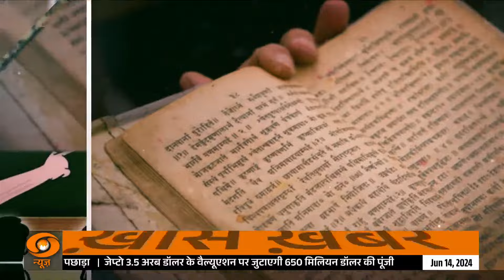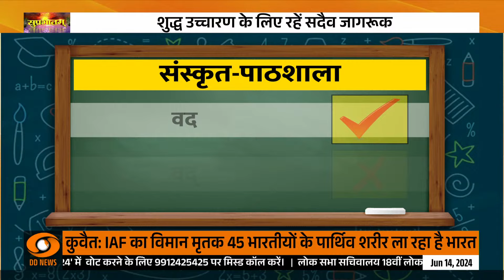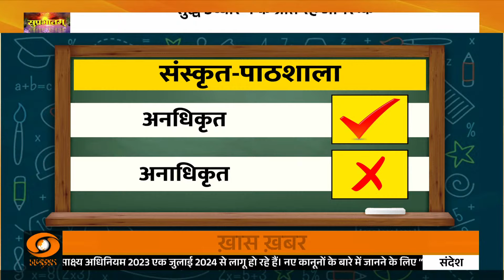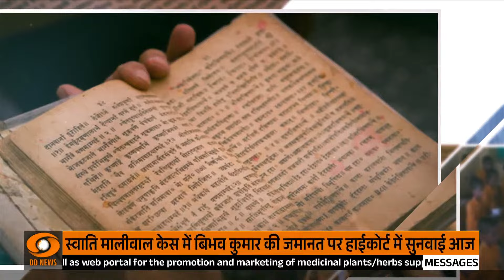Sanskrit Paathshala: आओ संस्कृत सीखें